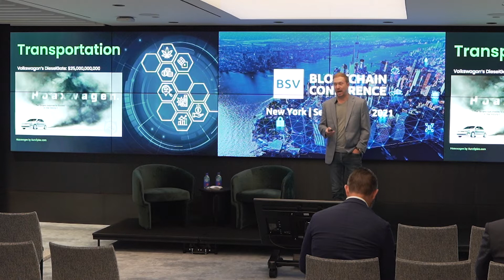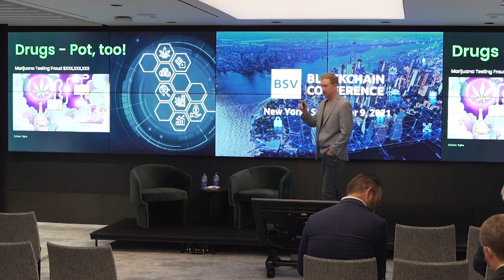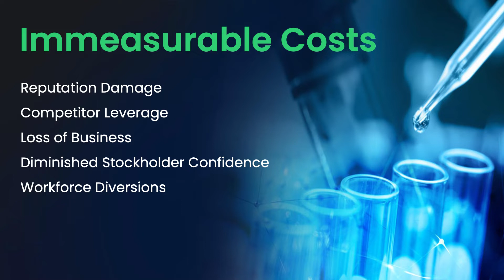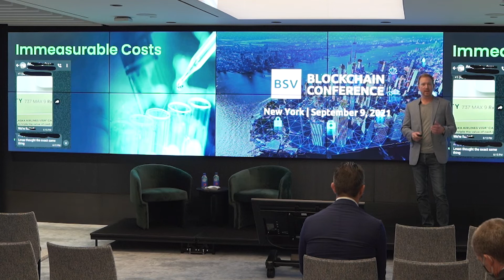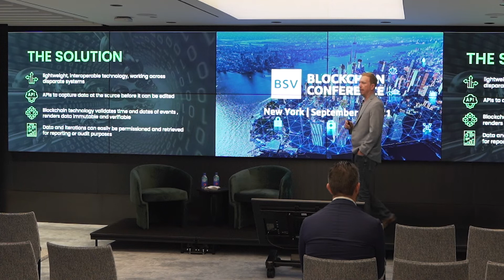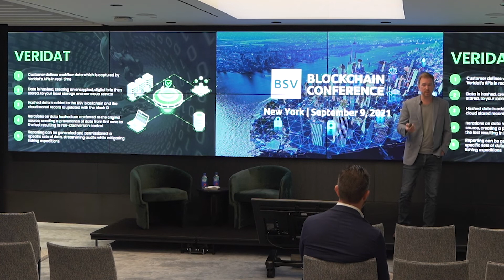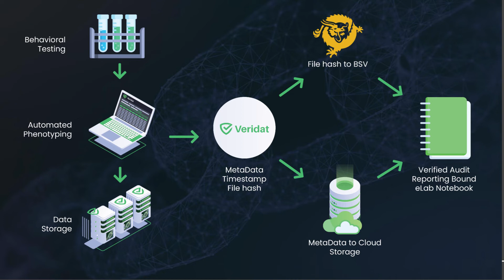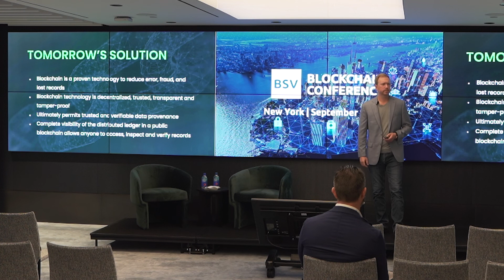Data Integrity on BSV | BSV Blockchain Conference NYC 2021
The Managing Partner at Veridat, Phillip Runyan talks about data integrity on the BSVblockchain at the BSV Blockchain conference New York where industry leaders in the blockchain space came together to discuss the latest developments on the BSV network.